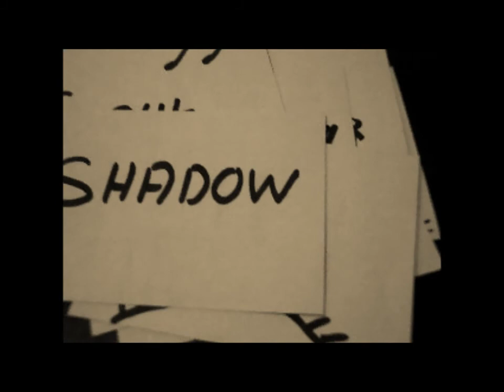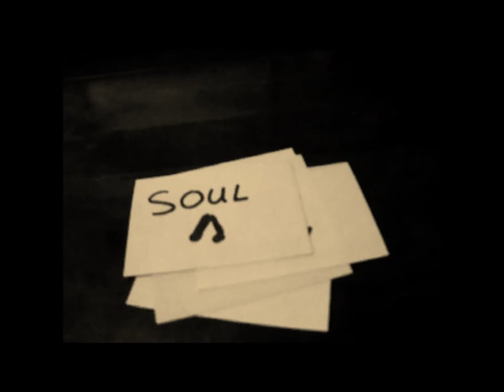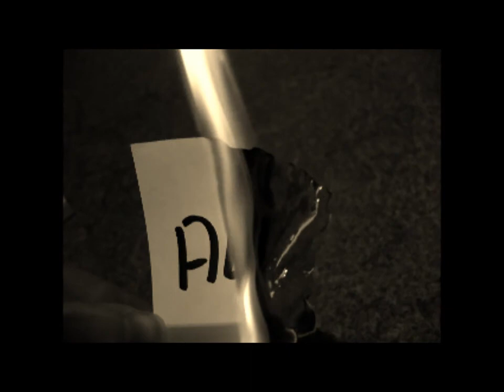Alone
An existential country song.